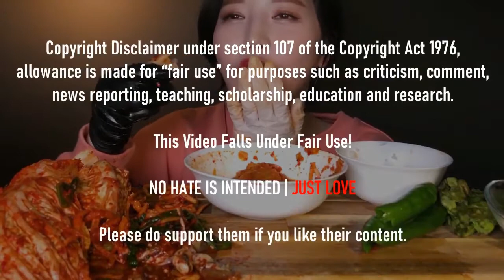Mukbangers Love Pork Belly + Kimchi Mukbang | Mukbang Highlights